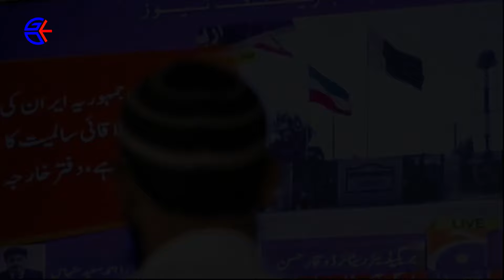Irán y Pakistán en pie de guerra ambos ejércitos están en alerta extremadamente alta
Estos incidentes ponen en peligro las relaciones diplomáticas entre los dos países vecinos, ya que Irán y Pakistán, que posee armas nucleares, se observan con recelo desde hace tiempo, por los atentados que cometen militantes de la insurgencia.
Además, los ataques también aumentan la amenaza de que la violencia se extienda en Oriente Próximo, región agitada por la guerra de Israel contra Hamás en la Franja de Gaza.

Últimas noticias del día de hoy con los acontecimientos mas destacados del frente de batalla de la actual guerra entre Ucrania, la OTAN, Estados Unidos y Rusia.